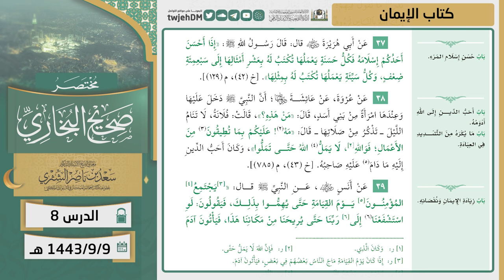08 ( مختصر صحيح البخاري | كتاب الإيمان ) لمعالي الشيخ أ.د. سعد الشثري | 09-09-1443